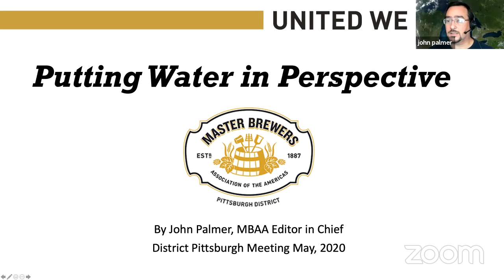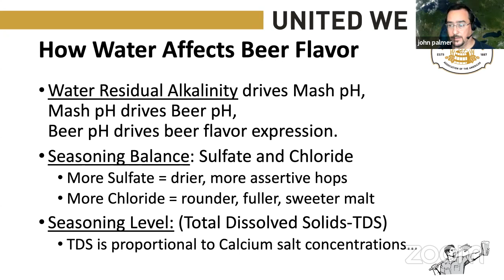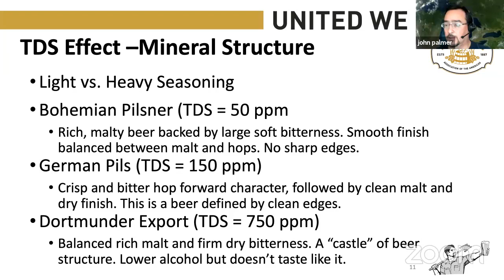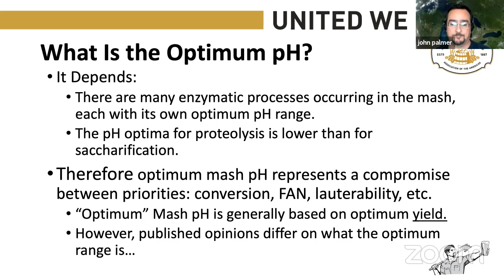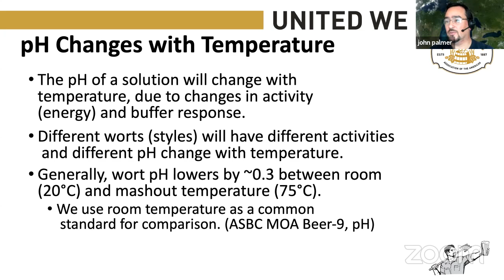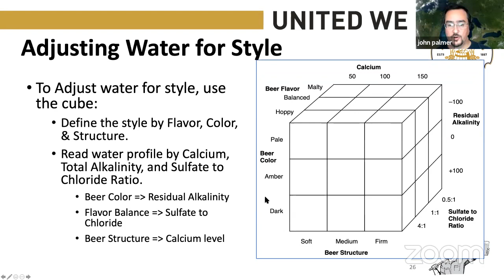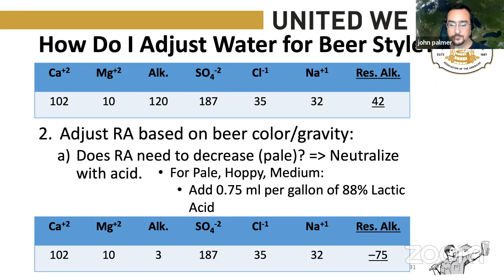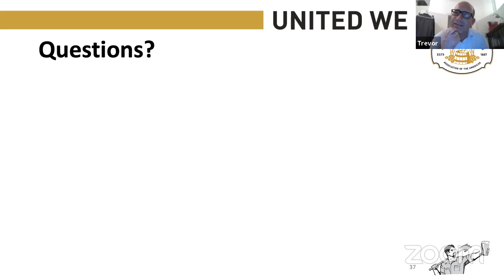Fools School - Water Chemistry by John Palmer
Join us on Thursday at 7pm for the second episode of Fools School. John Palmer will be giving a presentation on Water Chemistry. John is the author of the self-published book, How to Brew and an active member of the homebrewing community. John began writing How to Brew in 1995. John self-published a print edition of How to Brew in 2000. Following the presentation we will open up a Q&A, so please have your questions ready!